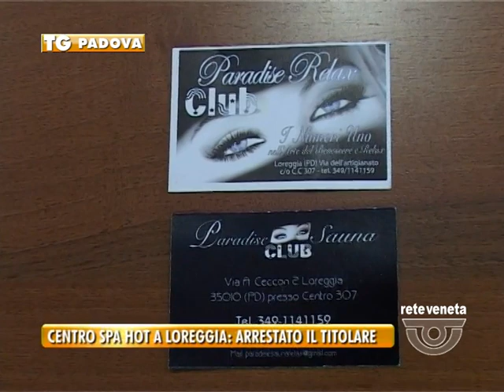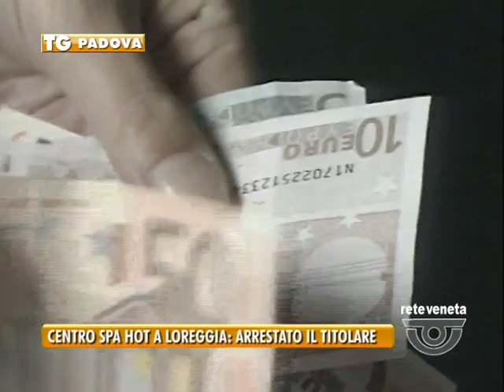03/04/2015 - CENTRO SPA HOT A LOREGGIA: ARRESTATO IL TITOLARE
PADOVA TG (venerdì 3 aprile 2015) - Un centro benessere a luci rosse scoperto a loreggia. I carabinieri hanno arrestato un 61enne di Castelfranco con l’accusa di sfruttamento della prostituzione…

All’esterno un normale centro benessere che proponeva saune e massaggi, all’interno ragazze straniere venivano costrette dal titolare a prostituirsi. Loreggia lungo la nuova statale del Santo dentro un centro commerciale: qui il circolo “spa club 307” attirava decine e decine di clienti da tutto il Veneto. I carabinieri dopo una lunga indagine hanno arrestato per induzione e sfruttamento della prostituzione il titolare, Alberto Mason 61enne di Castelfranco Veneto. Le ragazze tutte molto avvenenti venivano reclutate attraverso falsi annunci di lavoro e poi costrette a prolungare le sedute di massaggio con prestazioni hot. Mason per non incorrere in rischi e perquisizioni le metteva in guardia.

Il 61enne trevigiano aveva rilevato il centro benessere della figlia estetista e ne aveva fatto un circolo privato. I clienti, con la scusa di andare a fare la spesa al centro commerciale, vi entravano grazie ad una tessera da soci. Ogni ragazza veniva pagata circa 40 euro l’ora. Un giro d’affari che fruttava al gestore anche 2000 euro a sera. L’indagine è partita da una delle ragazze straniere sfruttate stanca di essere molestata dal suo datore di lavoro.